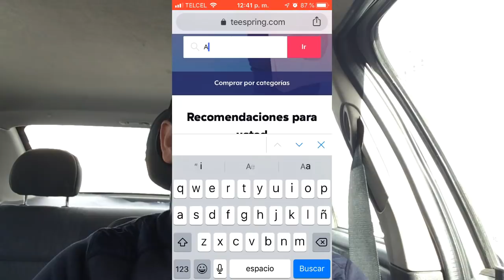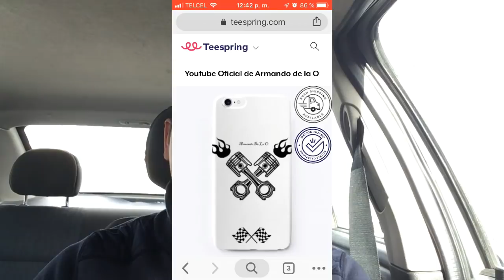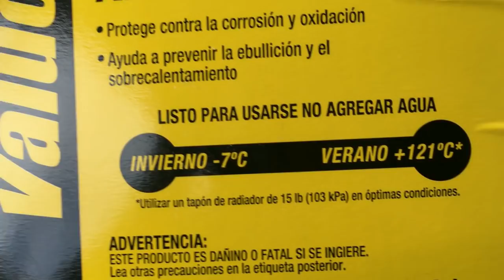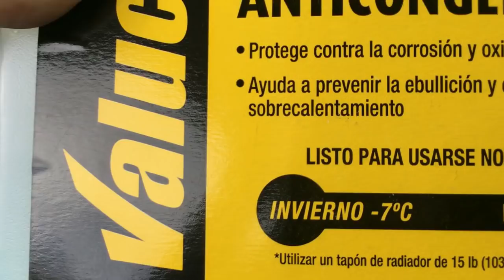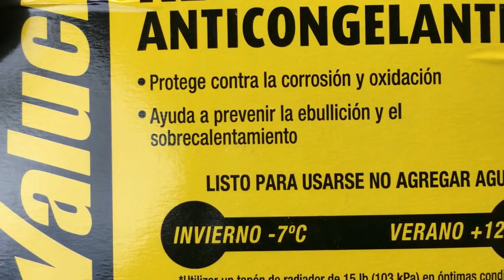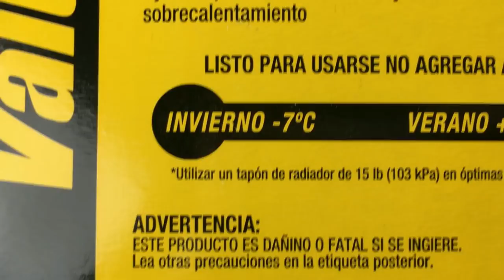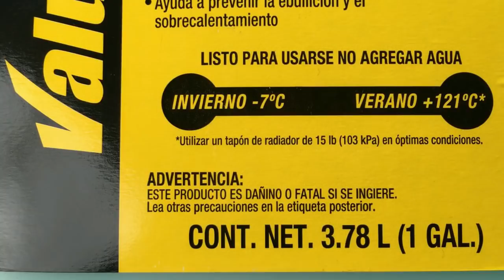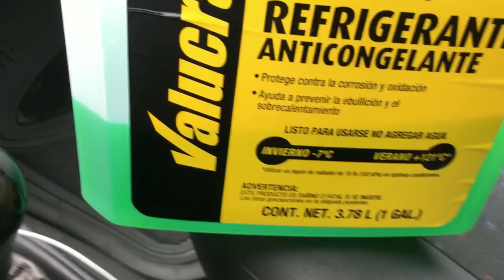Que anticongelante usar - Como cuidar tu auto en tiempo de frio!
Productos oficiales del canal:
Sudaderas: